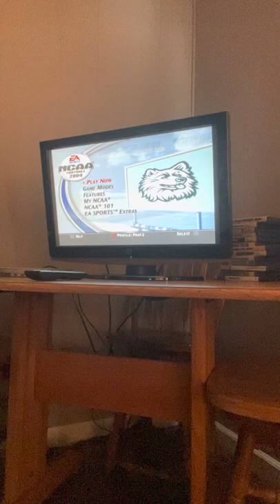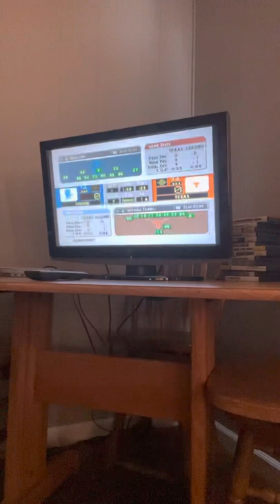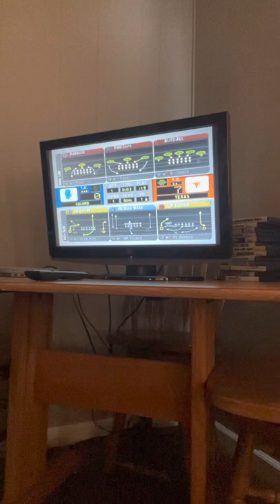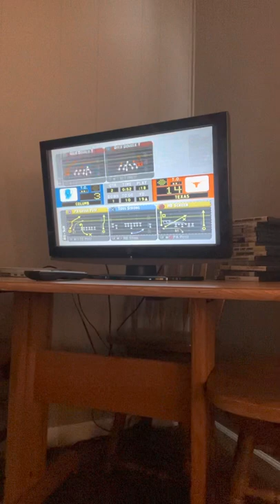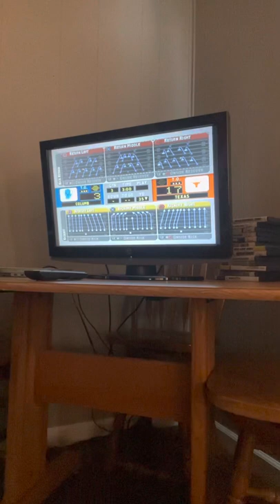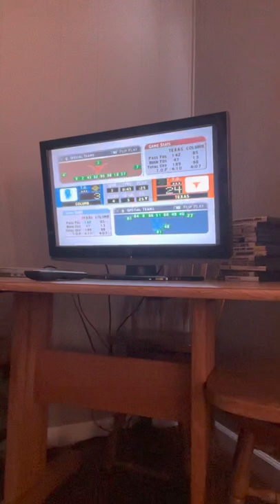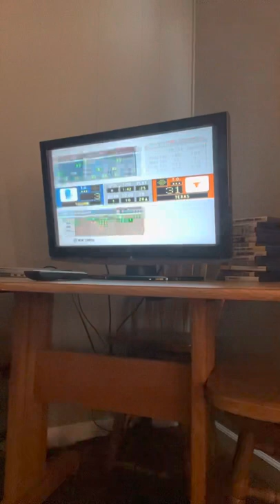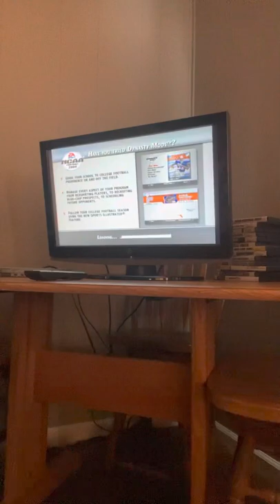NCAA Football 2004 Columbia Lions vs Texas Longhorns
In this presentation of NCAA Football 2004, the Columbia Lions travel to DKR Memorial Stadium in Austin, Texas to take on the #4 ranked Texas Longhorns🤘🏼🧡🤍